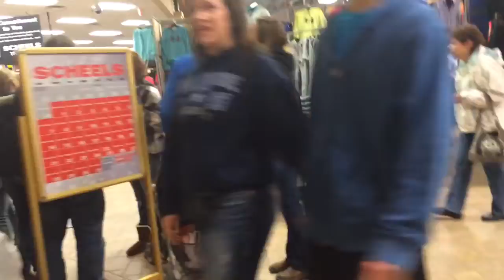Great Falls College Community Choir Flash Mob!!!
Squinch Squinch Squinch.